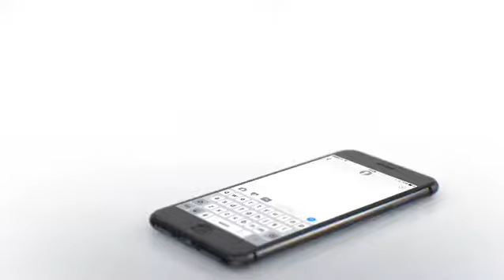Chair and Sofa Re-Upholstery Edinburgh and East Lothian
Chairs and Sofas Don’t Need to Look Tired and Worn
Re-upholster them and make them look and feel new!
Bring your chairs and sofas back to life by having them re-upholstered by experts. Re-upholster them with our range of beautiful fabrics and new webbing and springs and your chairs and sofas will look like new.